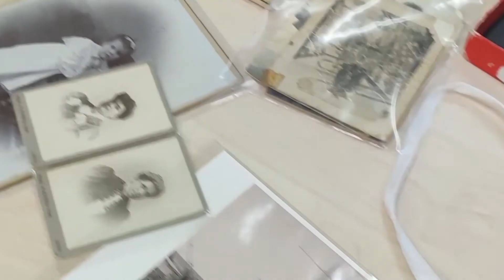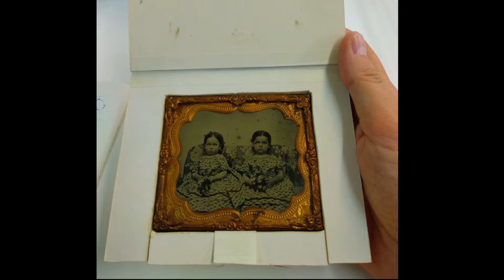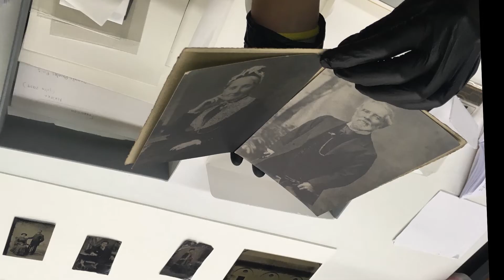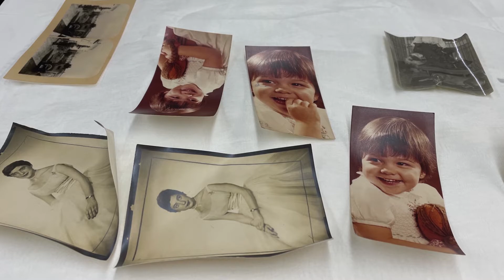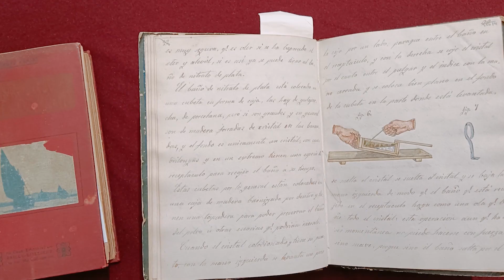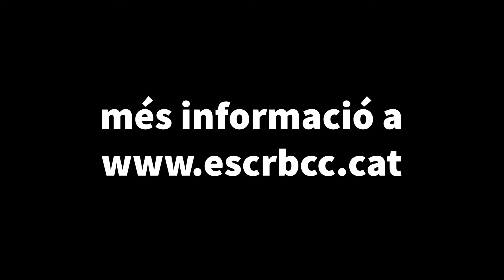Màster en Conservació i Restauració de Patrimoni Fotogràfic. Curs 2021-22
Us presentem el vídeo realitzat durant la 2a edició del Màster Oficial en Conservació i Restauració de Patrimoni Fotogràfic realitzat a l'ESCRBCC durant el curs 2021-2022. Veureu imatges de les assignatures presencials, dels professors i professores titulars, dels professionals convidats a fer masterclass o workshops, i de les sortides realitzades.